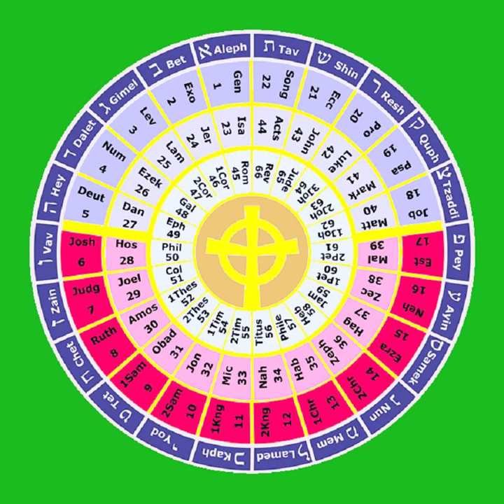2 Exodus 1-19 THE HOLY BIBLE The Torah